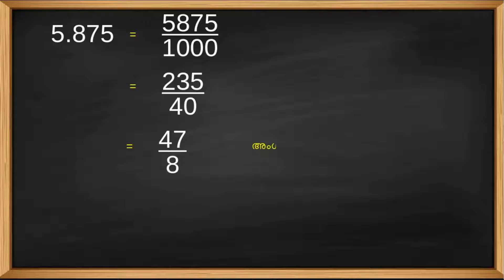9 2 3